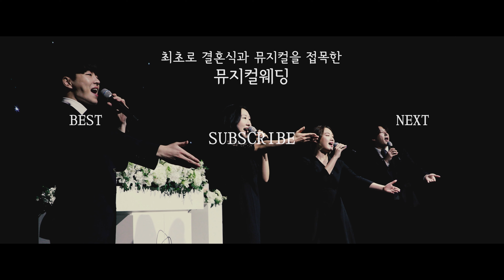프랑켄슈타인 너의 꿈 속에서 뮤지컬배우 축가